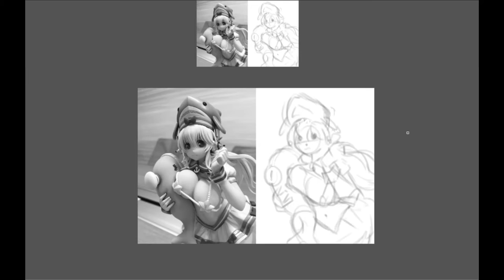Super Sonico Pisces ♡ Photo Study Process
In this study, I used the lasso tool a bit more than just painting it freely. I like the control and how it makes it easier to work in sections, but I think it's a bit too tedious for studies, at least for me. I enjoy using it for general painting though. :3

❤ Time
1 Hour

❤ Tools
Clip Studio Paint
Yiynova MSP19U+ Tablet